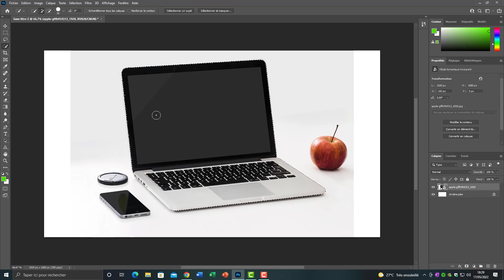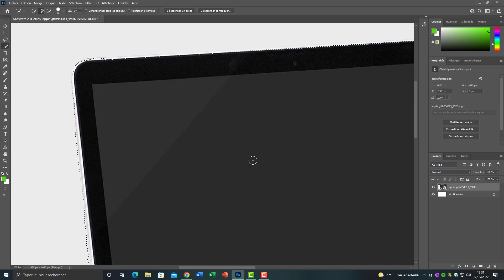Détourer rapidement sur Photoshop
Comment détourer un élément d'une image sur Photoshop. Dans cette vidéo nous allons voir comment retirer l'arrière plan d'une image ou d'une photo sur le logiciel d'édition et de retouche photo Photoshop de la suite Adobe.